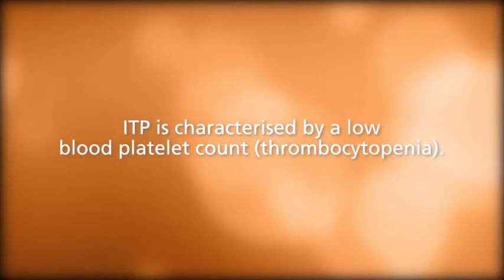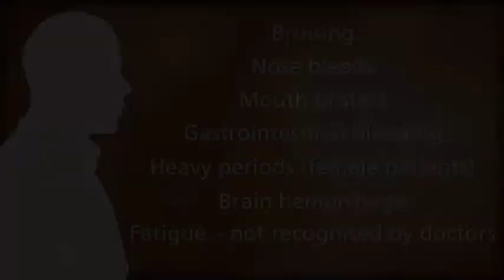ITP awareness video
What does ITP stand for?
Immune Thrombocytopenia (An autoimmune disorder (Immune) causing a shortage of small cells in the blood known as platelets (Thrombocytopenic) Formerly known as Idiopathic (of unknown origin) Thrombocytopenic Purpura (bruising) .

What is ITP ?
A disorder in which the body's immune system destroys platelets in the blood. A normal platelet count is between 150- 400 (UK measurement). People with ITP can have a platelet count under 5.

What causes ITP?
For most people there is no known cause, but for others, particularly children it can follow a simple viral infection such as a cold or sore throat. It has a slightly higher incidence in pregnancy and can also arise whilst taking some medications or following vaccinations. ITP can occur as a secondary condition to certain other illnesses.

Does it get worse over time?
No, unlike autoimmune diseases such as rheumatoid arthritis and m ultiple s clerosis it is not a progressive disease, but the risk of bleeding is present from the day the disease develops.

Who develops ITP ?
This rare condition can arise in anyone at any age, but acute ITP (less than three months duration) is more common in children , and persistent ITP (up to 1 year) and chronic ITP (often lasting for years or lifelong) is more common in adults.

How rare is ITP ?
There are only 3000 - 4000 ITP patients in the UK at any one time. Most general hospitals will only be seeing one or two adults and children with ITP.

How serious is the risk of bleeding?
At present doctors are unable to predict who will have an episode of serious bleeding. Many people with ITP have few problems, whilst others have a more difficult condition which needs aggressive treatment. People with a count over 50 are much less likely to have severe symptoms than those whose count is in single figures. It is extremely rare for ITP to cause a fatal haemorrhage.

What is the treatment ?
Treatments, which are currently aimed at suppressing or confusing the immune system, all have their dangers and drawbacks, only temporarily raise the platelet count, but do not cure the disease.

What is the difference between ITP and hæmophilia?
Hæmophilia is inherited and permanent, ITP is not inherited, and platelet counts can return to normal. Hæmophilia patients are deficient in one of the 12 factors which act together to form a blood clot. ITP patients are short of platelets which work independently as the initial plug to stop blood leakage. Platelet infusions are only used in emergencies as transfused platelets, like the patient's own platelets, are destroyed by their immune system in a matter of hours.

Is ITP contagious?
No it is not caught and can not be passed on.